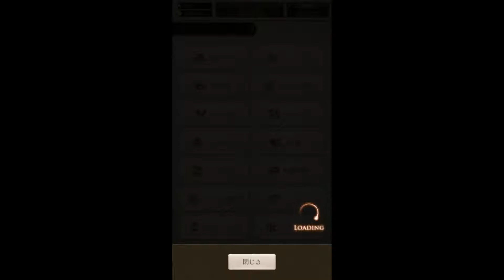【シノアリス】ギルドメンバー募集します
【よかったらここから購入してね(´◉◞౪◟◉)】

【BGM】
・甘茶の音楽工房